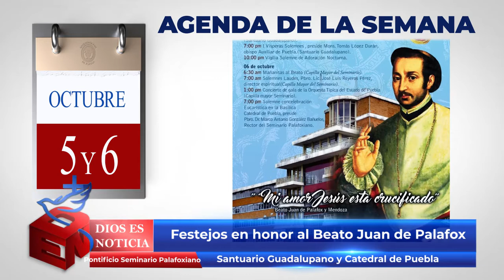Dios es Noticia 171 - Arquidiócesis de Puebla